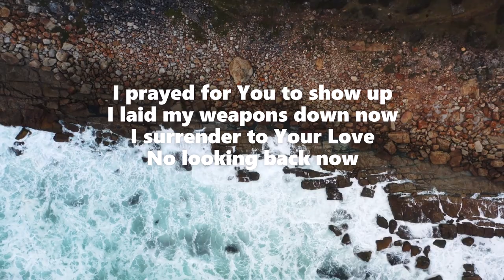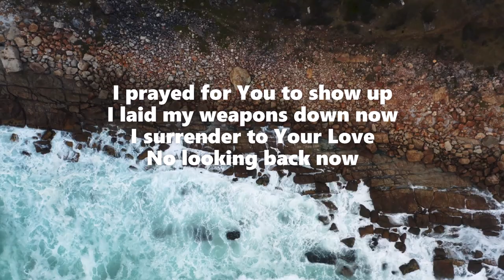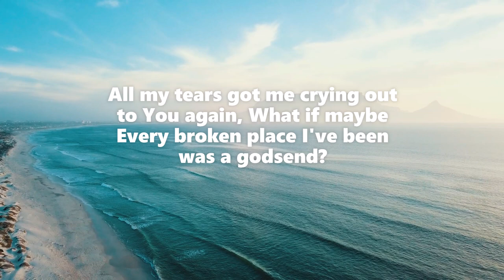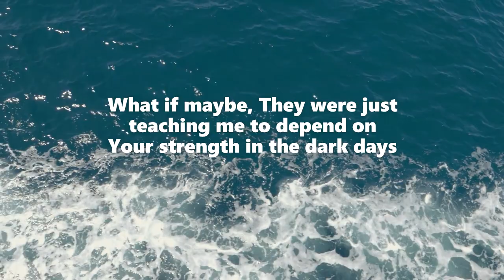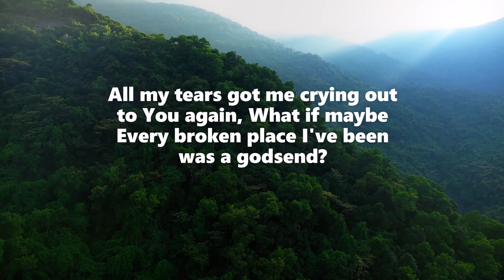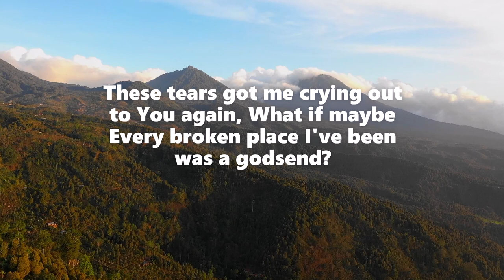Riley Clemmons - Godsend (Official Lyric Video)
Or Check Out Riley Clemmons Website At; https: // This video contains an audio track produced by "Riley Clemmons" which you can view by visiting her YouTube channel.
Background image replacement,
Original video length changed,
And title changed from original.